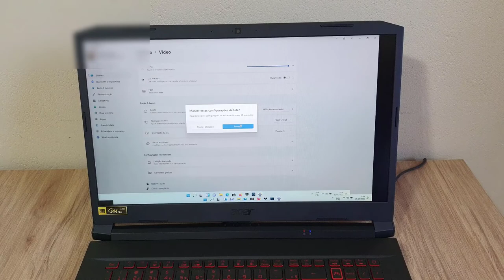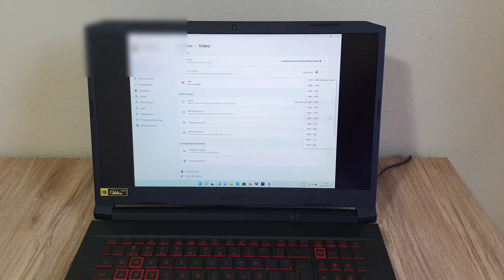COMO ALTERAR A RESOLUÇÃO DA TELA DO NOTEBOOK ACER NITRO 5 AN517-52-50RS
Veja nesse vídeo Como Alterar A Resolução Da Tela Do Notebook Acer Nitro 5 An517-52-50rs. Na hora de configurar um novo computador ou monitor, ajustar a resolução de tela é uma das coisas mais importantes, já que vamos passar o dia olhando para a tela em vista de estudar ou trabalhar e precisamos de uma qualidade de imagem boa e suficiente para nos manter confortáveis durante o uso.

Sabendo disso, nos computadores, seja em seu Notebook ou Desktop, a resolução de imagem está relacionada com seu sistema de vídeo. Isso significa que quando configuramos um dispositivo pela primeira vez, pode ser que seus drivers de vídeo ainda não tenham reconhecido o tamanho ideal para seu monitor ou alguns outros impasses precisam ser resolvidos, e para saber como fazer corretamente basta seguir o passo a passo do vídeo.